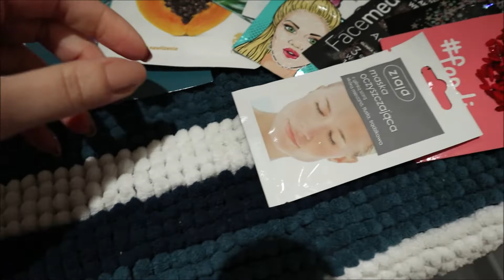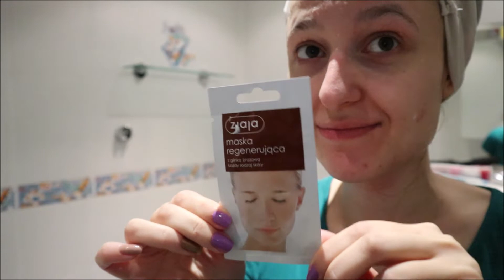ZADBAJ O SIEBIE : DOMOWE SPA